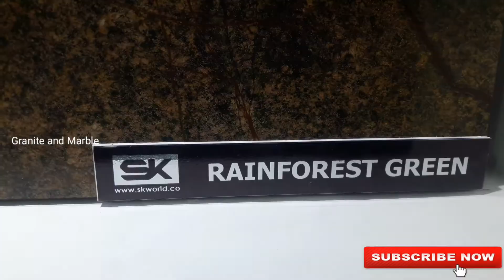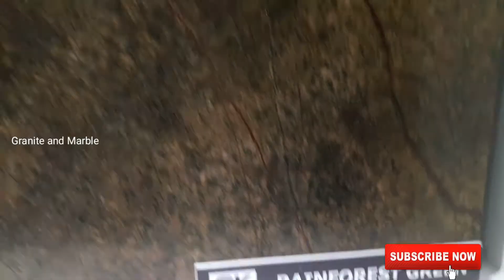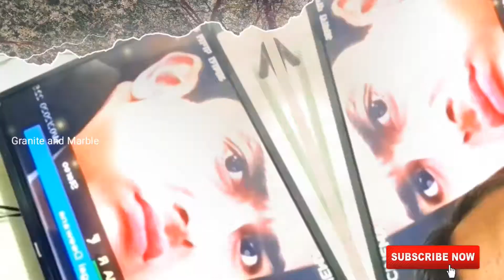rainforest green marble, Rainforest Marble is stylish green colour Indian marble with stylish Dark,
rainforest marble,
rainforest marble price,
rainforest green marble,
rainforest gold marble,
rainforest green marble slab,

rainforest brown marble price

rainforest marble price

rainforest gold marble

indian rainforest marble

rain forest brown marble

rainforest marble price

indian rainforest marble

green marble

green marble flooring

green marble price

dark green marble

indian marble

Granite and Marble

best granite for flooring in india, which is best for flooring marble or granite or tiles, which granite color is best for flooring, granite, marble, countertop,

best granite sealer, best granite cleaner, best granite countertop cleaner, granite, marble, granite flooring,

granite mountain hotshots, granite state transparency, granite countertops, indian granite, black granite, countertop,

granite flooring designs india price, granite flooring designs india malayalam, granite flooring designs india tamil, granite, indian granite, granite flooring,

granite front wall design, granite compound wall designs, granite wall cladding designs, marble flooring jitendra sharma, diy, wall,

granite designs for house, granite design stash, granite design for hall, granite, marble, granite flooring design,

black granite stairs design, stairs granite design india, granite, marble, diy,

granite colors for white cabinets, granite colors for dark cabinets, granite colors for oak cabinets, granite, indian granite, granite flooring,
italian granite price in hyderabad, italian granite price in india,

granite and marble installation, granite and marble difference, granite and marble polish, marble, granite, interior design,

marble vs granite countertops, marble vs granite vs quartz, marble vs granite in tamil, granite vs marble, marble, granite stone,

marble and granite price difference, marble and granite price in bangalore, granite, indian granite, granite price,
white granite flooring designs india, white granite flooring kerala, white granite flooring designs,

granite designs for house, granite design stash, granite design for hall,

granite colors for white cabinets, granite colors for dark cabinets, granite colors for oak cabinets, granite flooring,

marble colors race, marble colors for flooring, marble colors nails,

Marble Centre International - Exquisite Natural Stones,

Best quality of marbles. - Largest collections of marble,

black granite kitchen platform design, black granite kitchen countertops, black granite kitchen sink, granite, granite countertops, interior design,

black granite flooring designs, black granite flooring in house, black granite flooring designs india,

kajaria tiles factory in rajasthan, kajaria tiles factory bhiwadi, kajaria tiles factory near me, kajaria tiles, tiles, somany tiles,